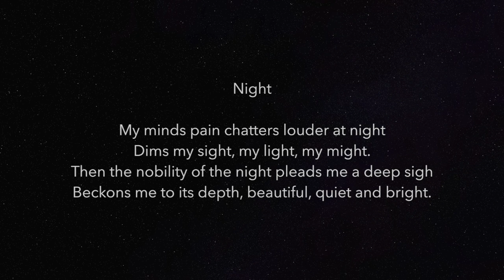Night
Dark thoughts of nights can melt in its nobility…